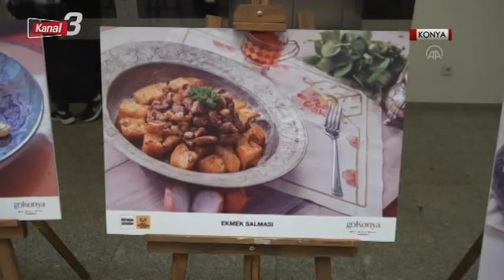ANA HABER 23.05.2023